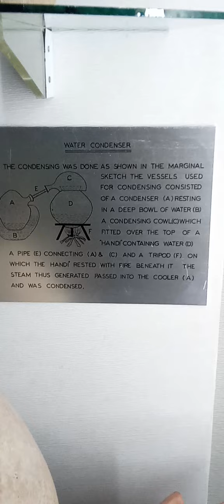Water Condenser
So there's an article citing the discovery of a Water Condenser in 2015: "
There are two, now.